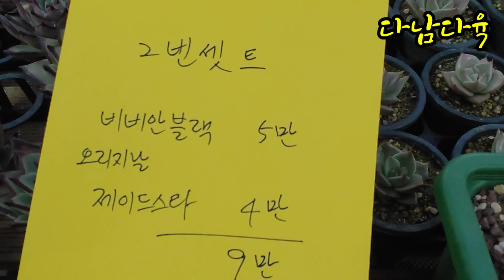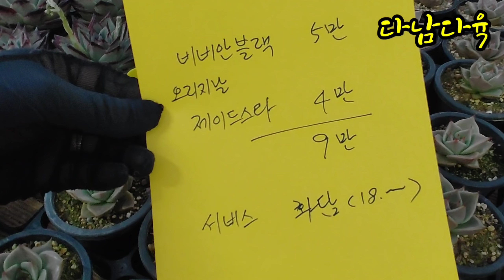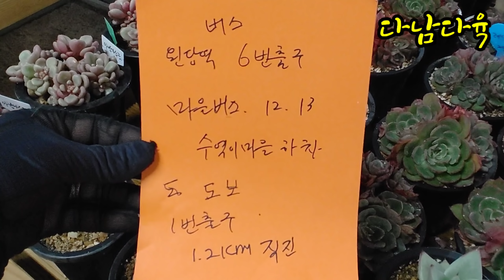특가/비비안블랙/매창/맘편히구경/택배가능 테라스다육농원010-2731-0026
테라스다육농원
고양시덕양구성사동616-9